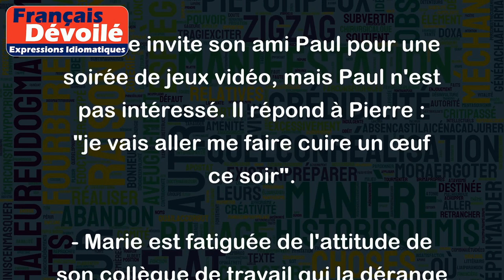Aller se faire cuire un œuf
"Aller se faire cuire un œuf" est une expression familière et souvent utilisée pour signifier un refus, une réponse négative ou une manière polie de demander à quelqu'un de partir. Cela peut être interprété comme une façon de dire "je n'ai pas de temps à perdre avec ça" ou "je ne suis pas intéressé".
Par exemple,
- Pierre invite son ami Paul pour une soirée de jeux vidéo, mais Paul n'est pas intéressé. Il répond à Pierre : "je vais aller me faire cuire un œuf ce soir".
- Marie est fatiguée de l'attitude de son collègue de travail qui la dérange constamment. Elle lui dit poliment : "je pense que tu devrais aller te faire cuire un œuf pour le moment, je dois me concentrer sur mon travail".
- Jeanne est harcelée par un vendeur à la sortie de son travail. Elle lui répond en souriant : "Je suis désolée, mais je vais aller me faire cuire un œuf ce soir. Peut-être une autre fois !"
En somme, cette expression signifie tout simplement "non merci" ou "pas maintenant".